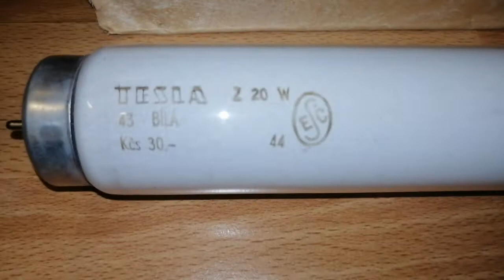Tesla Z 20w Made in CSSR